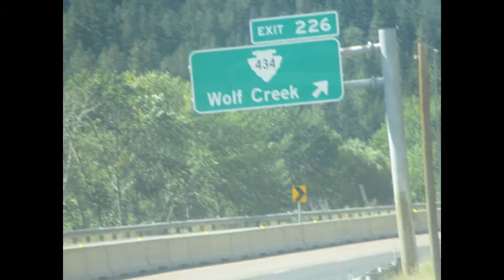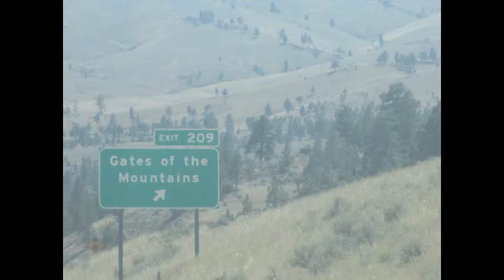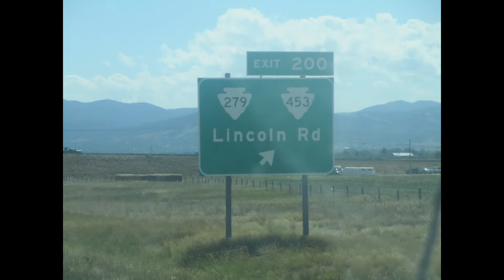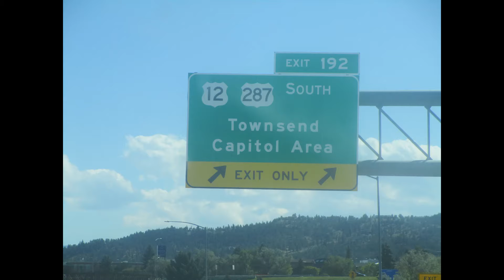trip to the great falls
road tripn to great falls montana